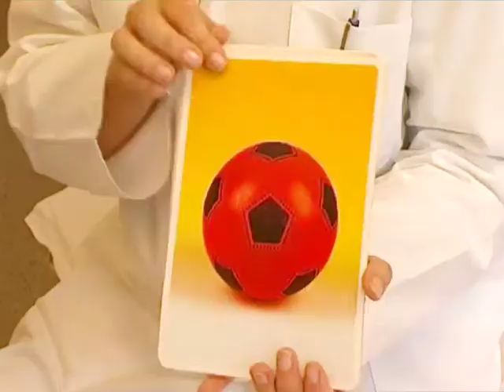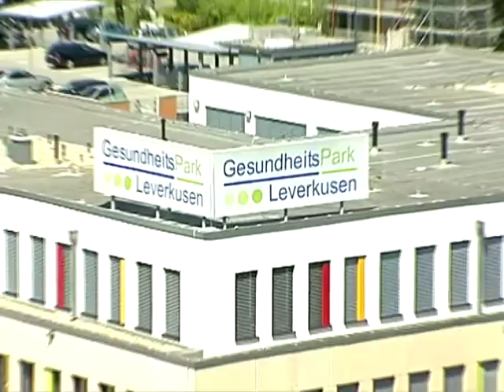Neurologie - Klinikum Leverkusen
Die Klinik steht für eine diagnostisch orientierte Akut-Neurologie. Schwerpunkte liegen in der Behandlung von Schlaganfall (Stroke Unit), Multiple Sklerose, Epilepsie, Migräne und andere Schmerzerkrankungen, Schwindel, Demenzerkrankungen und Movement Disorders (z.B. Parkinson).